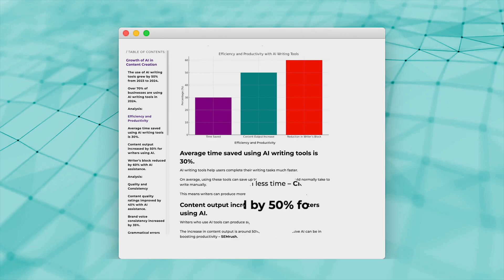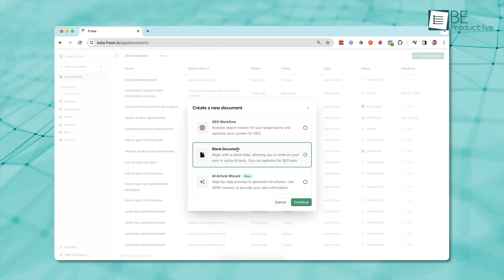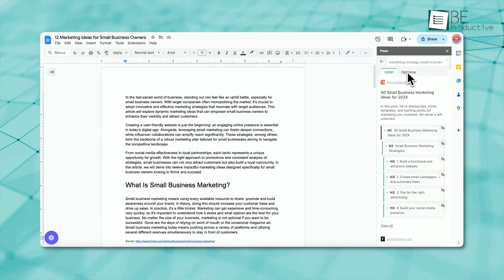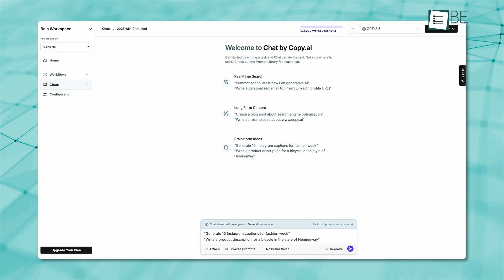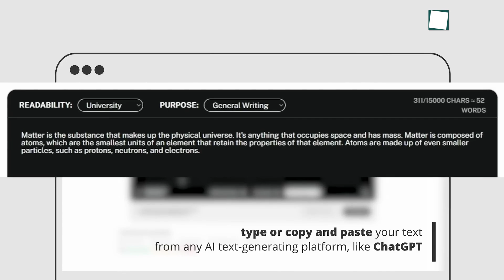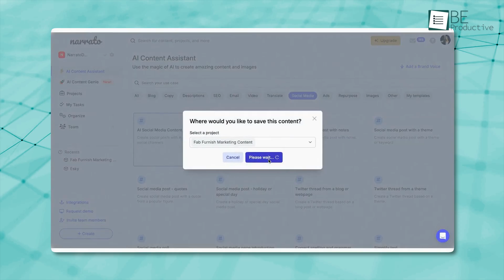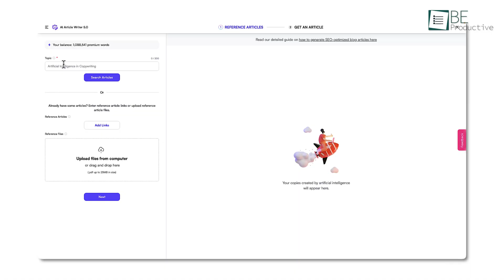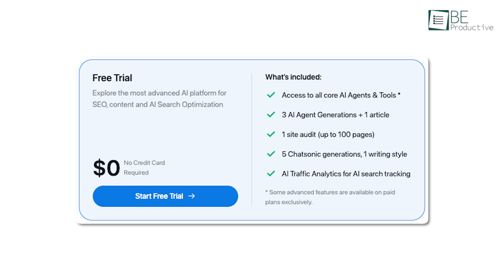7 Free AI Content Writing Tool in 2025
Here are the 7 free AI content writing tools. These tools handle everything from helping you brainstorm unique content ideas to generating structured outlines to reshaping older pieces into new formats. In this video, we go tool by tool, explaining what each one does, what it’s best at, and which kind of writer it’s designed for.

7 Free AI Content Writing Tool in 2025

Rytr

Frase

Copy AI

Simplified AI

Undetectable

Narrato

Writesonic
Intro and Animation Credit:
10Studio: